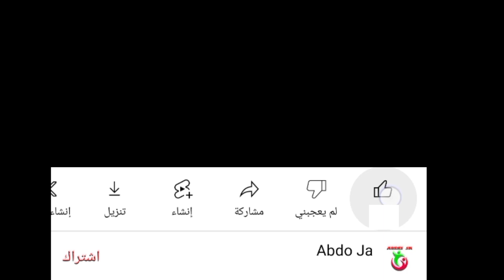ملخص مباراة اتحاد طنجة ضد شباب المحمدية!! شباب المحمدية ضد اتحاد طنجة!!irt vs sccm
اتحاد طنجة
شباب المحمدية
اتحاد طنجة ضد شباب المحمدية
شباب المحمدية ضد اتحاد طنجة
نادي شباب المحمدية
مبارة شباب المحمدية
ملخص مبارة شباب المحمدية
 مبارة شباب المحمدية اليوم
نادي اتحاد طنجة
مبارة اتحاد طنجة
ملخص مباراة اتحاد طنجة
اتحاد طنجة اليوم
ملخص مباراة اتحاد طنجة ضد شباب المحمدية
ملخص مباراة شباب المحمدية و اتحاد طنجة
أهداف مباراة اتحاد طنجة و شباب المحمدية
IRT
SCCM
IRT vs SCCM
SCCM vs IRT
irt
sccm
irt vs sccm
sccm vs irt
Ittihad tanger
Chabab mohammadia
Union de Tanger
 Jeunesse mohammadia
 Ittihad Tanger contre la jeunesse de Mohammedia
 La jeunesse de Mohammedia contre l'Union de Tanger
 Club des jeunes Muhammadiyah
 Match des jeunes de Muhammadiyah
 Résumé du match des jeunes de Muhammadiyah
  Match des jeunes de Muhammadiyah aujourd'hui
 Club de Tanger
 Match Ittihad Tanger
 Résumé du match Ittihad Tanger
 Ittihad Tanger aujourd'hui
 Résumé du match Ittihad Tanger vs Shabab Mohammedia
 Résumé du match entre Shabab Mohammedia et Ittihad Tanger
 Les buts du match Ittihad Tanger et la jeunesse de Mohammedia

اتحاد طنجة
شباب المحمدية
نادي شباب المحمدية
مبارة شباب المحمدية
نادي اتحاد طنجة
مبارة اتحاد طنجة
اتحاد طنجة اليوم
IRT
SCCM
IRT vs SCCM
SCCM vs IRT
irt
sccm
irt vs sccm
sccm vs irt
Ittihad tanger
Chabab mohammadia
Union de Tanger
 Jeunesse mohammadia
 Club de Tanger
 Match Ittihad Tanger

اتحاد طنجة
شباب المحمدية
نادي شباب المحمدية
مبارة شباب المحمدية
نادي اتحاد طنجة
مبارة اتحاد طنجة
اتحاد طنجة اليوم
IRT
SCCM
IRT vs SCCM
SCCM vs IRT
irt
sccm
irt vs sccm
sccm vs irt
Ittihad tanger
Chabab mohammadia
Union de Tanger
 Jeunesse mohammadia
 Club de Tanger
 Match Ittihad Tanger

اتحاد طنجة
شباب المحمدية
نادي شباب المحمدية
مبارة شباب المحمدية
نادي اتحاد طنجة
مبارة اتحاد طنجة
اتحاد طنجة اليوم
IRT
SCCM
IRT vs SCCM
SCCM vs IRT
irt
sccm
irt vs sccm
sccm vs irt
Ittihad tanger
Chabab mohammadia
Union de Tanger
 Jeunesse mohammadia
 Club de Tanger
 Match Ittihad Tanger